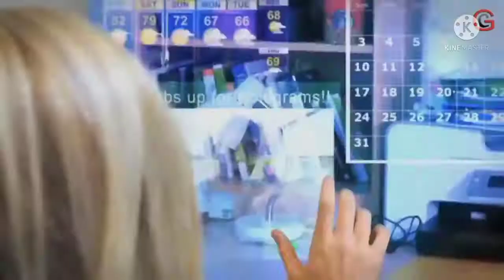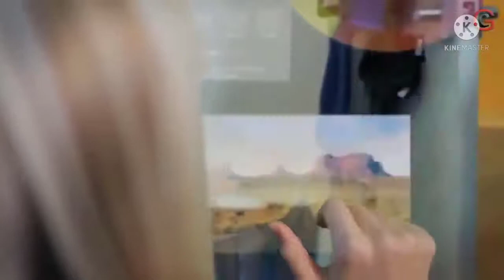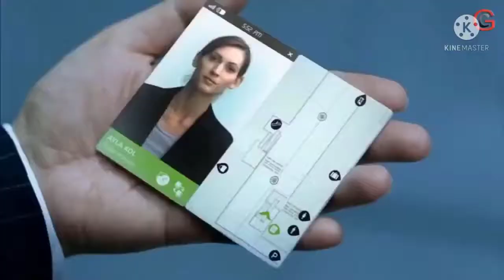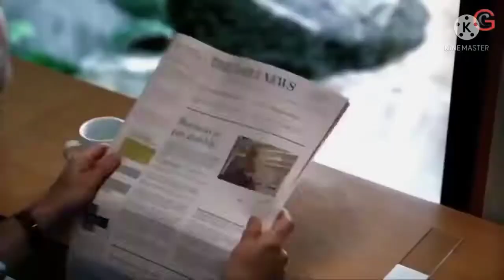New technology 2021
new technology new information technology2021